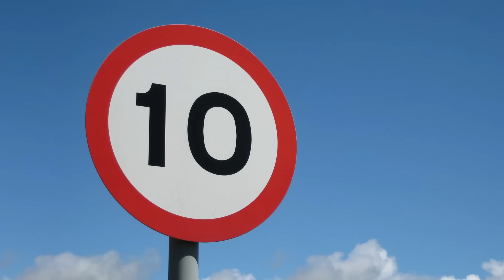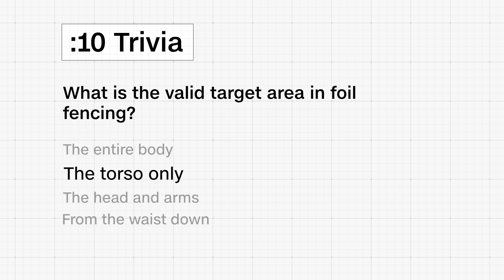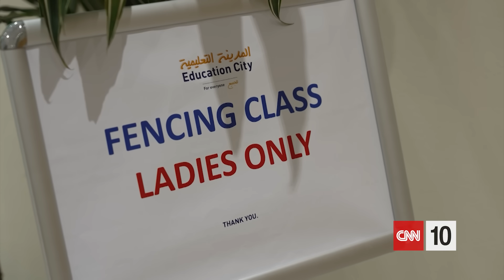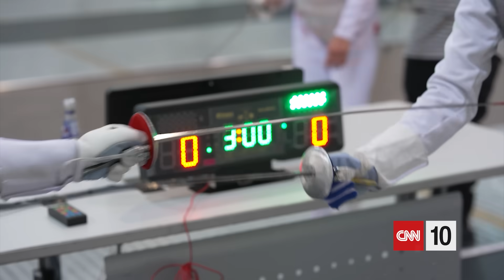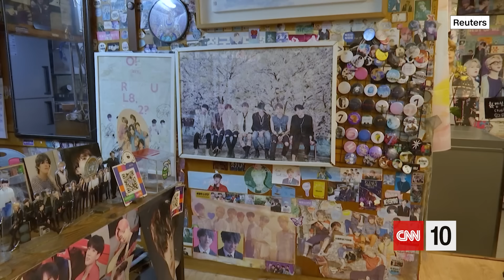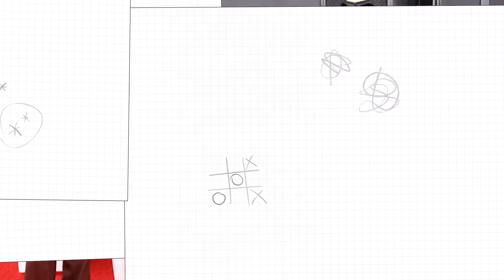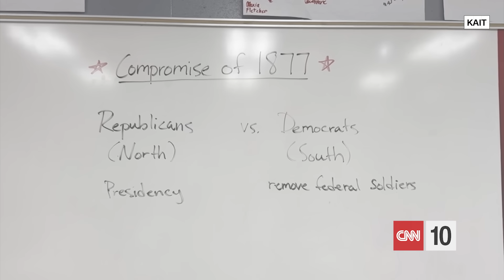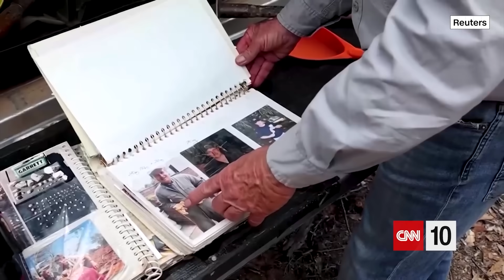How scientists proved horses really can smell fear | January 16, 2026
Today on CNN10: We'll get an update on the emergency return to Earth for four astronauts aboard the International Space Station. Then, we'll unpack a new study by scientists that proves horses really can smell fear. Plus, we'll see how one trailblazing Olympian is helping forge a new generation of female fencers. All this and more on today's CNN10!